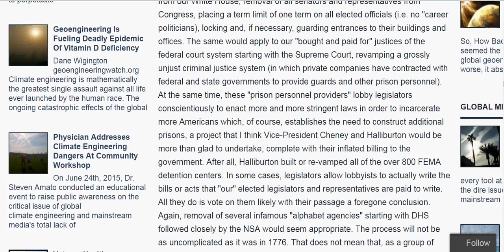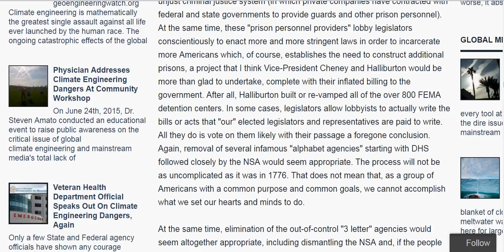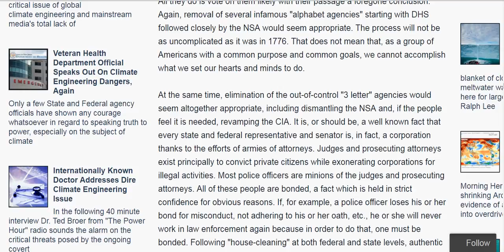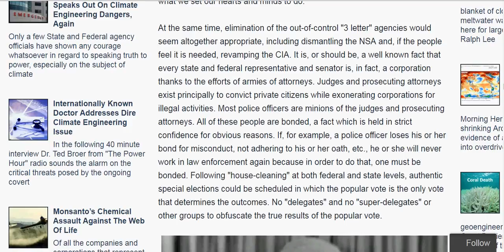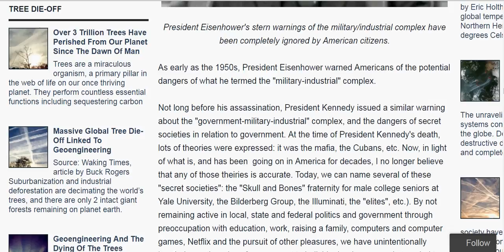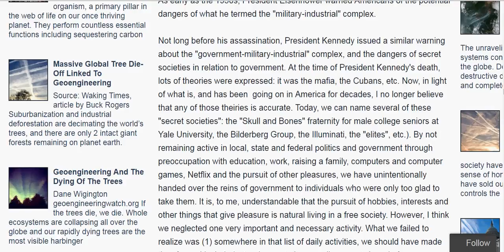AIR FORCE COLONEL GIVES STERN WARNING RE ATMOSPHERIC SPRAYING AND COMING COLLAPSE PT 10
Original Video

( correction: it's part 10) EXTREMELY IMPORTANT INFORMATION GIVEN TO YOU TO PREPARE FOR COLLAPSE. PLEASE READ IN FULL THIS ARTICLE, AND PLEASE CIRCULATE IT; link is below.